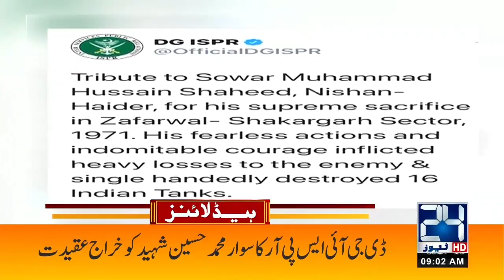Maryam Nawaz Rallies In Lahore Today | 9am News Headlines | 10 Dec 2020 | 24 News HD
24 News HD is one of the leading news channels of Pakistan bringing you the latest current affairs from Pakistan and around the world.  Live National Assembly and Senate Session.